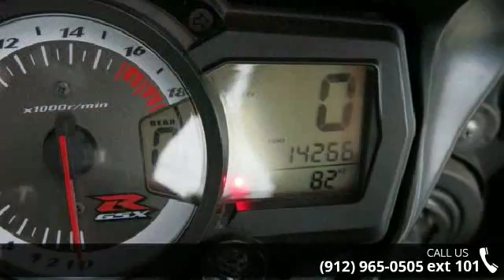2008 Suzuki GSX-R 600 - Southeast Motorcycle - Savannah,...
Great Bike, Ready to Ride!